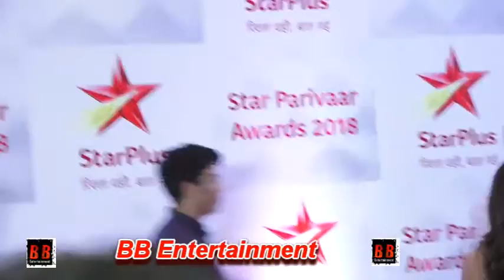Red Carpet Star Parivar Awards 1